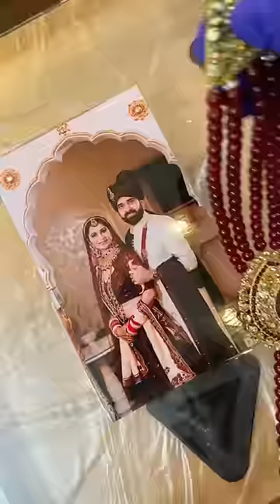Wedding Ornaments Frame